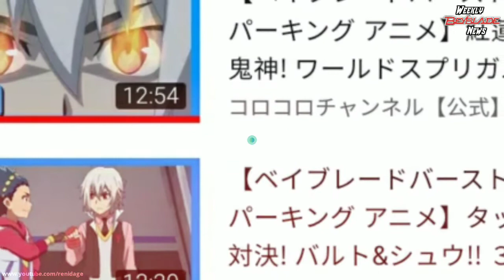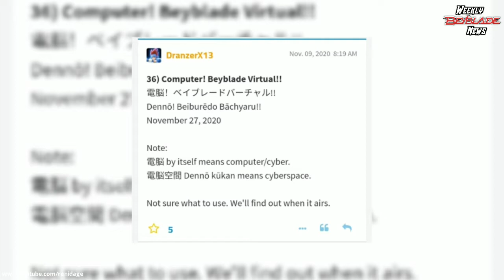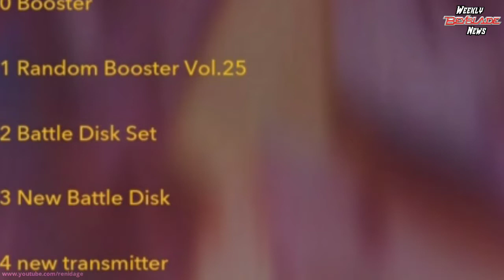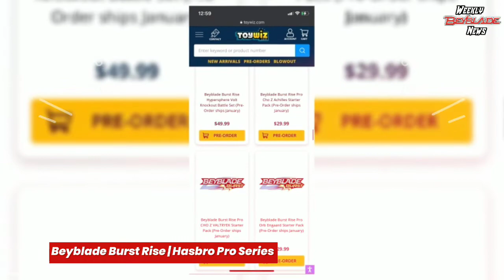Beyblade Burst SEASON 6, LUCIFER the END.皇.Dr, Hasbro BB SPEEDSTORM & PRO | Weekly Beyblade News #16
This series is inspired by Anime™ Talks's Anime News & Desi Nerd's Nerdy News but this is completely focused on Beyblade related news only.

🔗All Links🔗

Hasbro Beyblade Burst Surge Speedstorm
Super Hyperion H6
Curse Satomb S6
Glide Roktavor R6
Hasbro Beyblade Burst Rise Pro Series

Intro Designed and Created by Adarsh Abhinav

With a basic Mobile Mount.